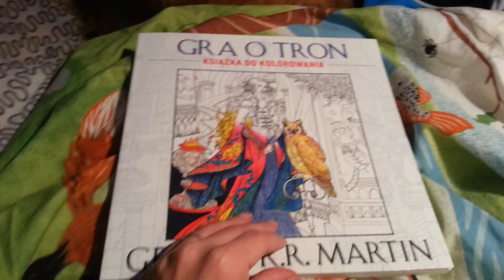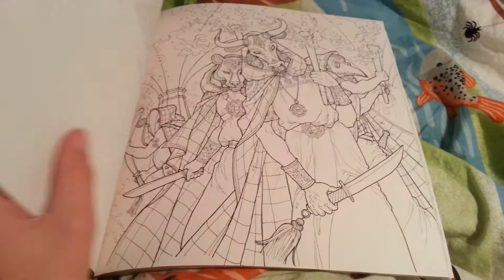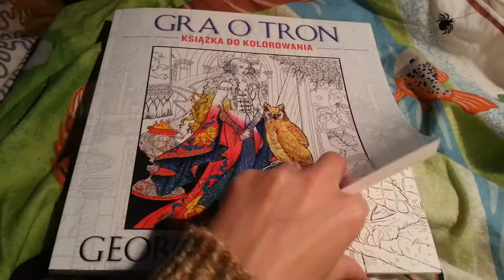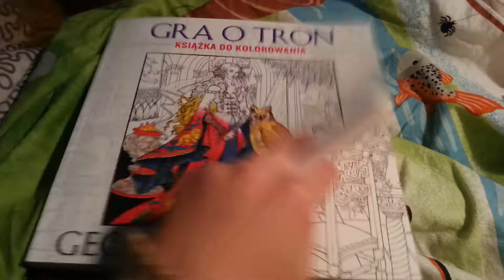Gra o Tron - Książka do kolorowania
Kolorowanka dla dorosłych z obrazkami o tematyce Gry o Tron